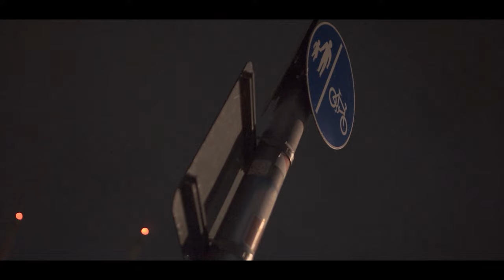YNGI Blackz - Reverse It 2(Beat Change)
Watch the music video for YNGI Blackz’ "Reverse it."

Prod by. Sebz
Dir by. Lucid visuals and YNGI Blackz.